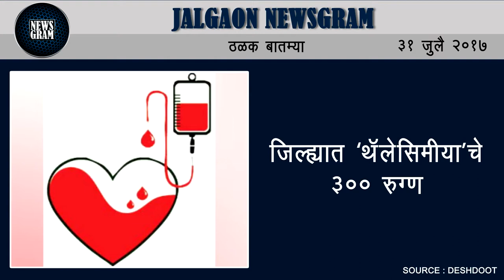Jalgaon Newsgram | Jalgaon News | Today's News Headlines | 31 July 2017